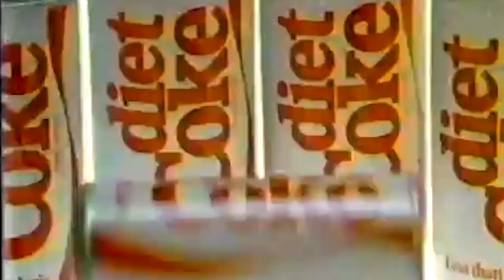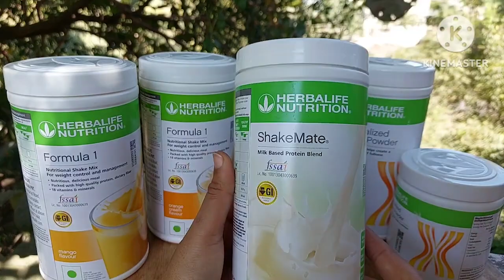SOBREPESO Y OBESIDAD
Editor: Arturo Pulido / LA TRIFULCA PRO